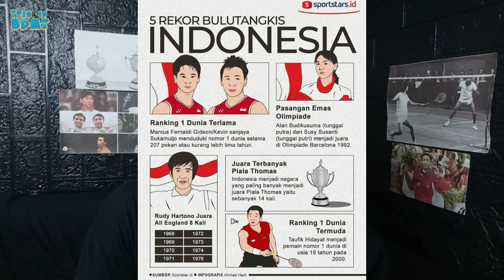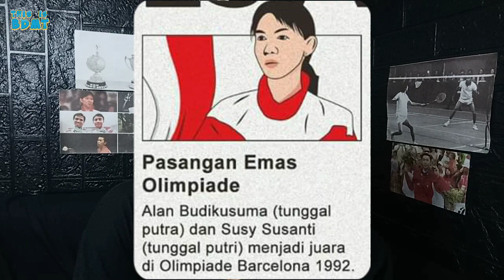WAW !! 5 REKOR BULUTANGKIS INDONESIA YANG BELUM TERPECAHKAN SAMPAI SAAT INI !! KERENNNN.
Badminton
bulutangkis
badminton insight
badminton rules
Badminton Review
Badminton match
Badminton samarinda
Badminton kaltim
Badminton tarkam